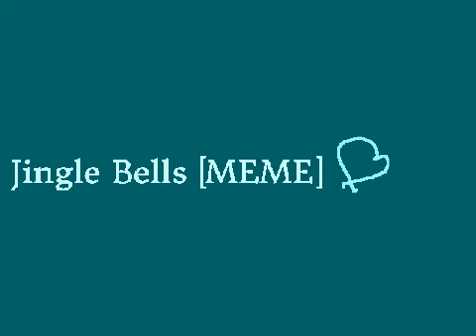Jingle Bells MEME Original Read Desc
Well! This is Too Long! I'm Done For This Help! And Always Happy Holidays! MERRY CHRISTMAS!

Cameo:
Galaxy Cat
Cotton Kitty
Nariienn
And Others